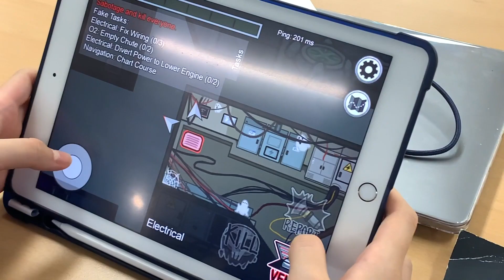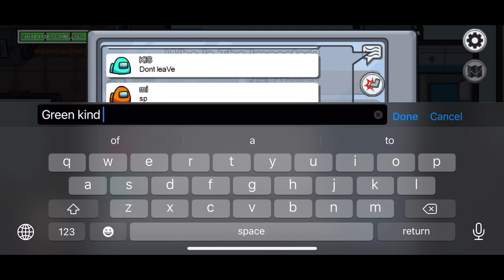Keeping Up With KIS: Episode 1 - Among Us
Welcome to the first episode of 'Keeping Up with KIS', featuring the latest phenomenon: Among Us.

This is a mini-series produced by Kelly Hong (Grade 10), exploring the latest trends at KIS.